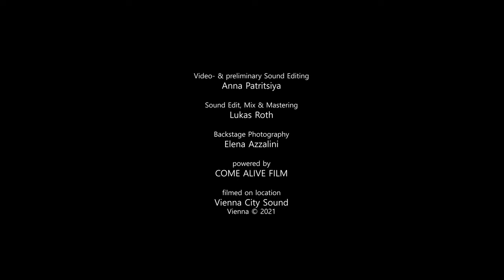unvollendete Erzählungen für Cello und Klavier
Cello: Elio Herrera
Klavier: Yuliya Draganova

Videoproduktion: Anna Patritsiya
Sound Recording, Mix & Mastering by Lukas Roth Sounds

with the kind support of:

Stadt Wien MA7
SKE austromechana
INFRACOM 360
and private donors through WEMAKEIT:
Andreas Reif
Antoine Brocherioux
Kata Kondor
Monika Rabofsky
Chanda VanderHart
Germán Toro-Pérez
Jhoanna Sierralta
Martin Sutter
Juan Manuel Sánchez
Thomas Sappl
Pablo Morales
Francisco Pinero
Jorge Goncalves
Florian Palier
Jon Bilbao
Anya Rojas
Michael Gobbert
Elio Herrera
Silvia Ruiz
Ilia Dohel
Jennifer Seubel
Markus Seubel
Yuri Revich
Elisa Sologni
Katharina Roth
Diana Rotaru
Esther Rois-Merz
Josep Vives Badia
Michael Weber
Martin Holly
Lukas Fohringer
Alvaro Collao
Michael Huemer
Anna Novotny
Pedro Jauregui
Petr Hošek
Gregory Vajda
Igudesman & Joo
Vicente Moronta
Markus Pichlmair
Evelyn Estava
Lizaveta Bormotova
Othmar Müller